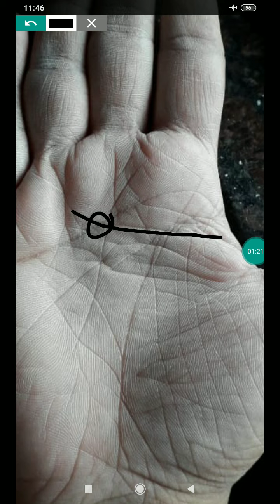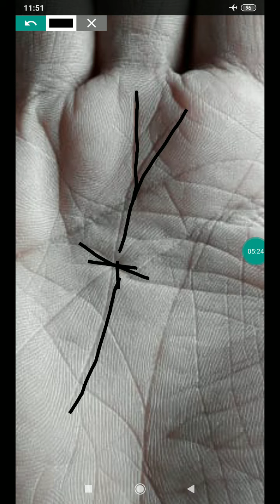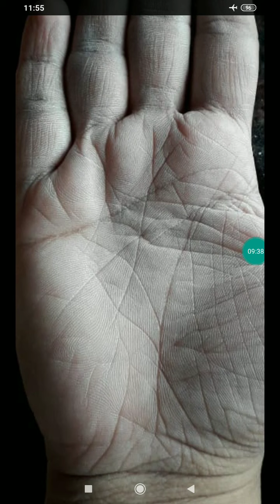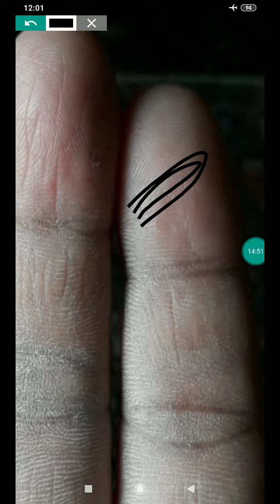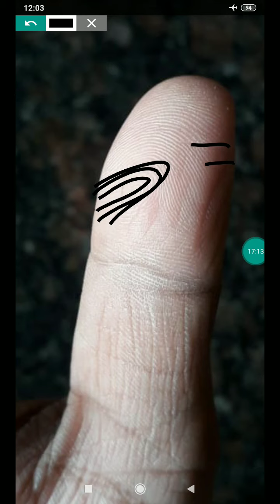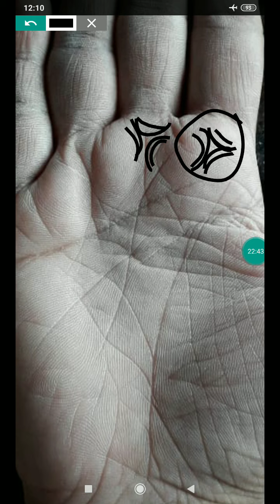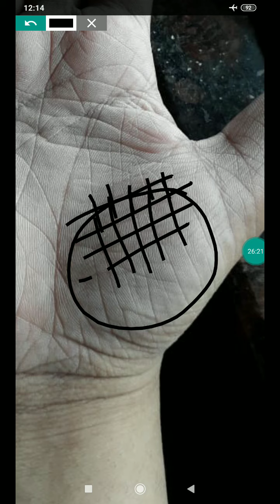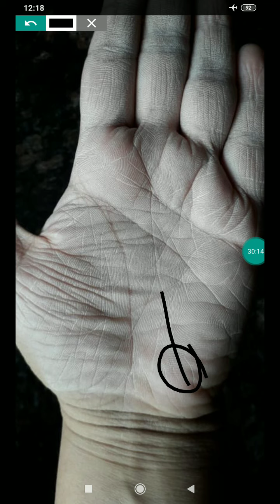Bhagyauday @38-39/Aage aane wala samay kesa? Palmistry in hindi